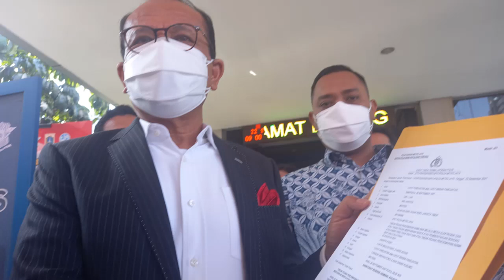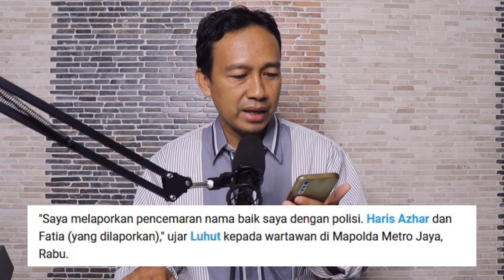WOW!! LUHUT LAPORKAN HARIS AZHAR DAN FATIA, TUNTUT 100 MILYAR, MESTINYA KLARIFIKASI NO KRIMINALISASI